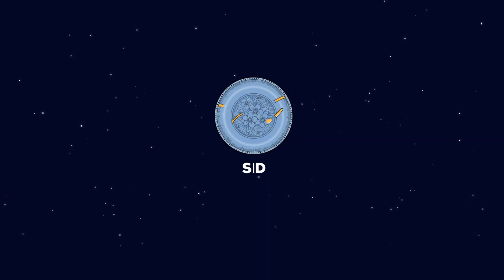Unwrap the joy of Christmas Eve || Shalom World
Unwrap the joy of Christmas Eve with Shalom World's dazzling lineup! On December 24th, treat yourself to a sensory feast of festive delights. Jingle into wonder and join us for a Christmas Eve Spectacle that promises joy, love, and the true spirit of Christmas. Don't miss this unforgettable celebration that will leave your heart brimming with the beauty of the season!